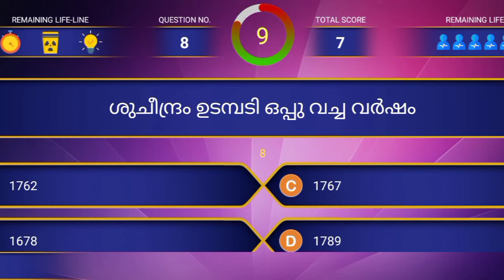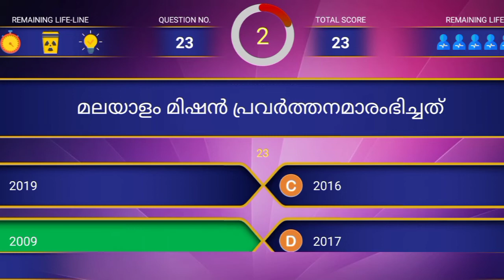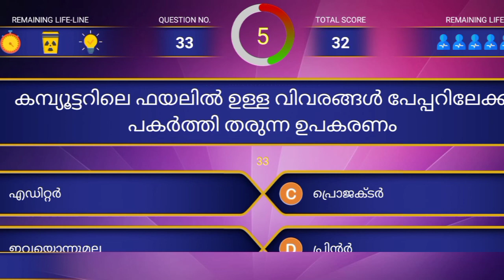Mock Test : Exam Challenge Degree preliminary പാഠഭാഗങ്ങൾ മോക്ക് ടെസ്റ്റിലൂടെ പഠിക്കാം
12th preliminary group link👆👆